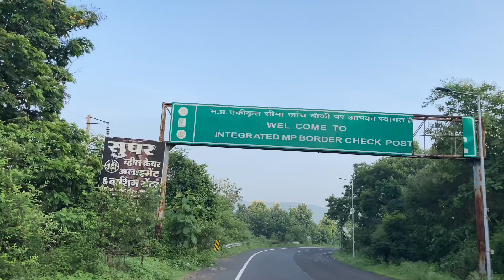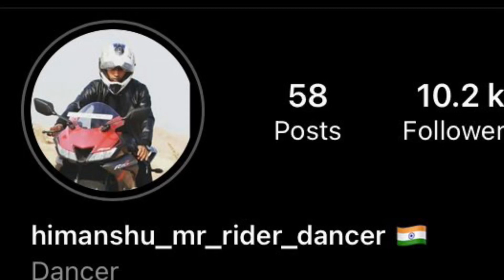Nagpur To Chhindwara We cross the border only 40 minutes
Chhindwara is a city in India and a Municipal Corporation in Chhindwara district in the Indian state of Madhya Pradesh. The city is the administrative headquarters of Chhindwara District. Chhindwara is reachable by rail or road from adjacent cities Betul, Nagpur and Jabalpur. The nearest airport is in Nagpur (130 km); however there is a small airport located in the city which is unservicable for passenger planes.

Chhindwara
City
Chhindwara is located in Madhya PradeshChhindwaraChhindwara
Location in Madhya Pradesh, India
Show map of Madhya Pradesh
Show map of India
Show all
Coordinates: 22.07°N 78.93°E
Country
 India
State
Madhya Pradesh
District
Chhindwara
Government
 • Type
Mayor–Council
 • Body
Chhindwara Municipal Corporation
 • MLA
Kamal Nath (Indian National Congress)
 • MP
Nakul Nath
 • Mayor
Smt Kanta Yogesh Sadarang
Area[1]
 • Total
110 km2 (40 sq mi)
Elevation
675 m (2,215 ft)
Population (2011)
 • Total
260,575
Languages
 • Official
Hindi
Time zone
UTC+5:30 (IST)
PIN
480001,480002,480003
Telephone code
07162
Vehicle registration
MP-28
Sex ratio
.966 ♂/♀
Avg. high temperature
32.7 °C (90.9 °F)
Avg. low temperature
18.0 °C (64.4 °F)

छिंदवाड़ा/रामाकोना. दक्षिण वनमंडल के सिल्लेवानी परिक्षेत्र स्थित सालीढाना निवासी भावराव पिता चांदा धुर्वे (65) को तेंदुआ ने गुरुवार की रात हमला कर मौत के घाट उतार दिया। तेंदुआ उसके बांह व पेट अतडि़यों को खा लिया है। शुक्रवार की सुबह सूचना के बाद मौके पर पहुंचे वनकर्मियों और पुलिस की टीम ने जांच शुरू कर दिया है। जांच में प्रथम दृष्टया शव के पास मिले पगमार्क से तेंदुआ के हमला करने की पुष्टि वन विभाग ने की है। पुलिस ने शव को कब्जे में लेकर पोस्टमार्टम के लिए भेज दिया है।
मृतक भावराव गांव के बाहर जंगल किनारे खेत में टूअर की फसल की रखवाली के लिए बनाए गए मचान पर रात में सो रहा था। ग्रामीण व वन विभाग की माने तो रात को किसी समय तेंदुआ ने उस पर हमला कर दिया। उसने शिकार करने के बाद मचान से करीब 15 मीटर दूर स्थित एक झाड़ी में शव ले गया, जहां हाथ व आंतडि़यों को खा लिया।
सुबह में उधर गए लोगों ने क्षत-विक्षप्त शव देखकर ग्रामीणों को जानकारी दी। मौके पर पहुंचे ग्रामीणों ने मृतक की पहचान भावराव के रूप में किया। वन विभाग के अधिकारियों को इससे अवगत कराया। सूचना के एसडीओ सौंसर, सिल्लेवानी आदि मौके पर पहुंच गए थे।
चार लाख मिलेगा मुआवजापोस्टमार्टम रिपोर्ट में वन्यप्राणी के हमले से मृत होने की पुष्टि के बाद मृतक भावराव के परिजनों को वन विभाग की ओर से चार लाख रुपए का मुआवजा मिलेगा। मेनइट का मामला होने पर तेंदुआ को वन विभाग की टीम संबंधि क्षेत्र से पकड़कर दूसरे जगह छोड़ेगी। वन विभाग के अधिकारियों की माने तो इसके लिए रिपोर्ट का इंतजार किया जा रहा है।
पोस्टमार्टम के लिए भेजा शवशव के पास मिले पगमार्क से तेंदुआ के हमला करने का अनुमान लगाया जा रहा है। पोस्टमार्टम के लिए शव भेज दिया गया है। पोस्टमार्टम में वन्यप्राणी के हमले से मौत की पुष्टि होने के बाद आगे की कार्रवाई की जाएगी। - रविन्द्रमणि त्रिपाठी, डीएफओ साउथ

Hindi News
Chhindwara
Leopard Attack
अगला आर्टिकल
Home
About Us

Jam Sawali Hanumanji :

A wonderful Sri Hanuman temple, Jam Bhavali is located in the ancient region of Madhya Pradesh, between the Dandakaranya-Satpura mountain ranges, which is at the confluence of the river Sarpa in the Jam river and the Sauni village, the Peepal tree in the shadow of “Self-land “It is from Shri Hanuman ji. Located at a distance of 15 km from Bajaj Joint check on Nagpur-Chhindwara Road, which is 66 km from Nagpur. Where access can be easily reached by road and railway route is also available for Saunsar city. The wonderful Shri Hanuman Temple is a center of faith and trust, where the wishes of the devotees coming from the true heart are fulfilled. Swayam Sri Hanuman ji is sitting in a lathe state. There is no evidence of the statue of Swami Shri Hanuman and who established it. According to the fact, Swami Shri Hanuman himself appeared. 100 years ago in the history of the temple, the mention of Mahavir Hanuman came under the People’s Tree in revenue records. According to the recognition of the elderly rural people, the statue of Shri Hanuman ji was standing in the east.Due to the suspicion of some people of some hidden treasure under the idol, people tried to remove the idol but did not succeed. People even used 20 bulls to remove the idol but idol did not move. According to the legends and beliefs in the Ramayana period, Lord Avtar Laxman got fainted, Hanuman ji went to take Sanjivani from Himalaya Mountain. While taking Sanjivani back, Hanuman ji rested under the Peepal tree in Jam Savli.